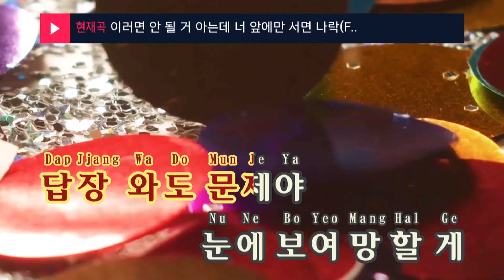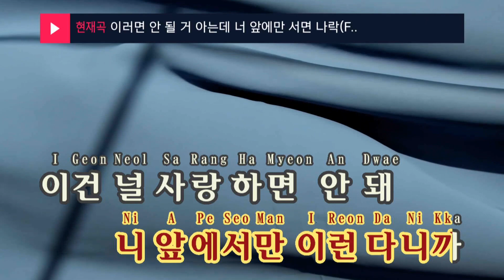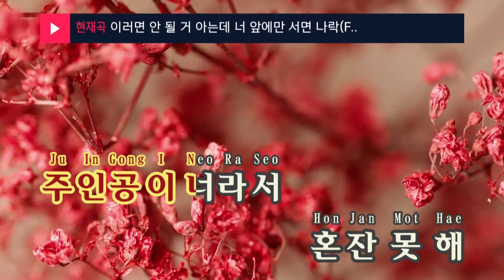이러면 안 될 거 아는데 너 앞에만 서면 나락 (Feat.10CM) - 딘딘(I’m not myself when ... - DINDIN) (KY.24127) / KY Karaoke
★ 곡 정보 ★
번호 : 24127
제목 : 이러면 안 될 거 아는데 너 앞에만 서면 나락 (Feat.10CM)
가수 : 딘딘
작사 : 딘딘,쿠데타
작곡 : 딘딘,쿠데타

Copyrightⓒkeumyoung